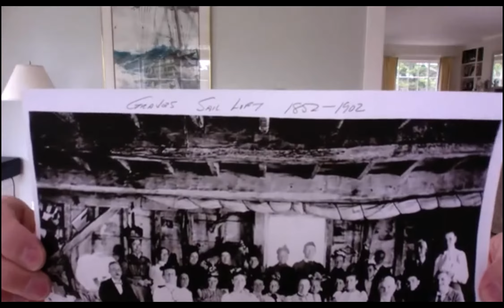Marblehead Memories Meeting - Working on the Waterfront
A collection of stories and memories shared during the Marblehead Museum's April 2020 Marblehead Memories Meeting, themed to the working on the Waterfront.